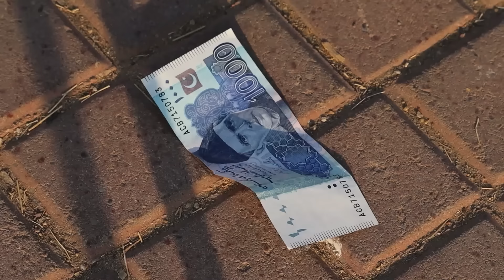Best Prank Of 2022– REWIND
Not any person harmed during making this Film
All scenes used just for describe the situation
OverDose Official